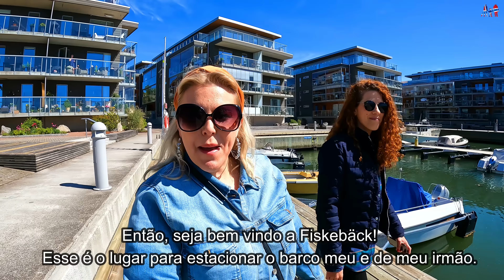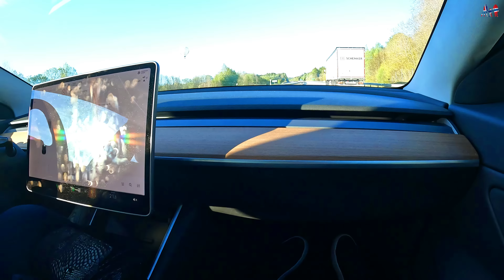Noruega e Suécia: De onde vem tanto dinheiro? Minha irmã gostou mais da Suécia!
O que você ver no mapa e a região mais norte da Europa.
Onde estão a Noruega,Suécia, Finlândia e por fim a Dinamarca.
A população de toda essa região somada é de apenas 27 milhões de habitantes.
A Noruega e Suécia estão entre os primeiros no ranking dos maiores PIBs per Capita do planeta.
Por esse motivo e outras que irei citar aqui, esses países são altamente atrativos pra viver!
Por mais que os preços dos produtos possam chocar, a consciência e planejamento dos povos desses países, fazem com que esses países sejam um dos maiores prósperos do mundo.
Pra começar, a Noruega tem cerca de 5 milhões e 300 mil habitantes atualmente. A população e considerada pequena com um tamanho considerável de terra e seu grande litoral, abundância de água e peixes.
Isso faz com o que o dinheiro adiquirido através da terra e do mar, seja investido das mais variadas formas.
Digamos que essa localização acabou abençoado a Noruega com muitos recursos naturais.
Sem falar no turismo e na agricultura, que também possuem um papel importante para econômica.
Pra você ter uma ideia, até a década de 1940 a economia da Noruega não chama muito a atenção como hoje em dia.
Com o foco na pesca e serviços de navegação, o país até tentou se aventurar na indústria baleeira.
Só que nem isso foi o suficiente para que os noruegueses tivesse uma recuperação interessante da grande depressão na década de 30.
Só que a Noruega tinha um diferencial, a política monetária e deflácionaria dos anos 20 fez com que as empresas norueguesas mudasse sus forma de trabalho para um sistema mais eficiente.
Essas mudanças fez com que a Noruega passe pela depressão de 1930.
Mas na segunda guerra mundial, a Noruega foi invadida pela Alemanha na época.
Esse conflito e invasão prejudicou muito a economia do país.
Só que com a ajuda dos Estados Unidos após o conflito, foi possível reconstruir o país.
E o resultado, era de ouro da economia norueguesa dos anos 50 até os anos 70.
E boa parte desse sucesso econômico, tem a ver com a descoberta do petróleo.
Pra você ter uma ideia, até o final da década de 50 poucas pessoas na indústria norueguesa, acreditavam que a parte marítima da costa do país, poderia ser rica em petróleo e gás natural.
A Noruega hoje tem um dos maiores campos de extração de petróleo do mundo.

De acordo com o governo norueguês, o setor petrolífera, gerou valores superiores a 1 bilhão de dólares.
Mas isso teve um grande problema já que a Noruega focou somente na extração de petróleo e esqueceu de investir em outros setores como na industrialização.
Ou seja, eles não diversificarão.
Pensando nisso a Noruega criou um fundo no exterior em que seriam destinados todos o dinheiro ganho com o petróleo.
A ideia era manter o governo norueguês no comando desse fundo e focar investimentos em empresas estrangeiras.
Já que assim seria possível manter a economia, o mais diversificada possível.
Pra você ter uma ideia, a noruega possuem ações em muitas empresas como, Google, Facebook etc.
Agora vamos falar sobre a Suécia!
Bem, os países nórdicos ficaram ricos por caminhos diferentes.
A Suécia só começou a acumular riquezas, quando começou a se industrializar em meados do século 19.
Antes disso sofria um período de crescimento relativamente lento que forçou mais de 1 milhão de suecos a imigrar para América do norte antes da virada do século.
Inclusive hoje a Johanna minha esposa, tem muitos parentes nós Estados Unidos.
Por sorte que a sua geografia era bem localizado.
A Suécia tinha muitos recursos naturais como minério de ferro e madeira que foram necessário quando países como a Grãn-Bretanha e a Alemanha se industrializarão.
Paz mantida na Suécia também foi muito essencial para seu desenvolvimento.

📲 Me siga no Instagram /alex.dias.bsb/